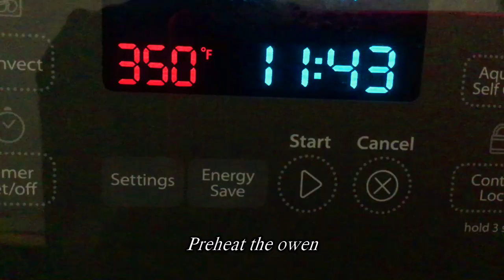Thanksgiving Turkey | Thanksgiving day | Canadian| American Thanksgiving | USA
Hi Friends
My name is Stellan.
Most part of my channel is going to be about cooking recipes,  tricks and tips.
Thank you for all of  your supports in advance.